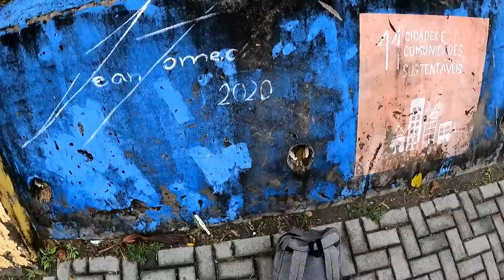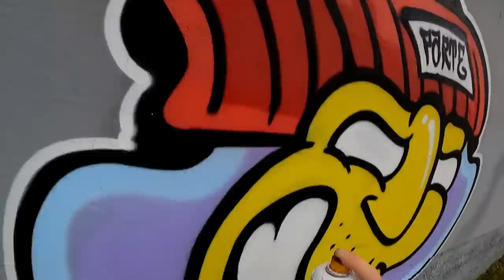Melhor horário pra fazer um Graffiti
Melhor horário pra fazer um Graffiti pra mim é clareando o dia, as avenidas ficam vazias, mandaram eu pixa a pqp e logo outra passa elogiando.

Make a graffiti with the empty avenue, dawn is the best time to paint the city streets.